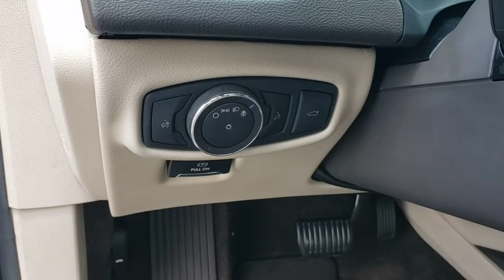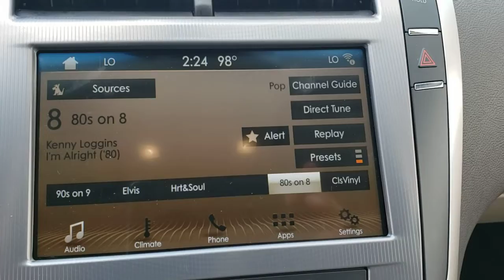2018 Lincoln MKZ Near Me Winter Park, FL Windermere, FL Deland, FL Orlando, FL P11458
Black Velvet Used 2018 Lincoln MKZ near me in Orlando, Florida at Parks Lincoln. Servicing the Winter Park, Windermere, The Villages, Deland, FL area.

Parks Lincoln
3505 US-17

Certified. CARFAX One-Owner. Black Velvet Metallic 2018 Lincoln MKZ Premiere * FACTORY CERTIFIED, * LEATHER, * BACKUP CAMERA, * HEATED SEATS, * PUSH BUTTON START, * ALLOY WHEELS.PARKS LINCOLN OF LONGWOOD is open for business and we're prioritizing your health and safety. Test drives delivered to your home or work, deals made over the phone or email, complimentary delivery of vehicles and paperwork. From the comfort of your own home you can shop, get pricing, and trade value. We will deliver your vehicle and paperwork. 21/31 City/Highway MPGLincoln Certified Pre-Owned Details:* 200 Point Inspection* Includes Car Rental and Trip Interruption Reimbursement* Limited Warranty: 72 Month/100,000 Mile (whichever comes first) from original in-service date* Transferable Warranty* Roadside Assistance* Warranty Deductible: $100* Vehicle History